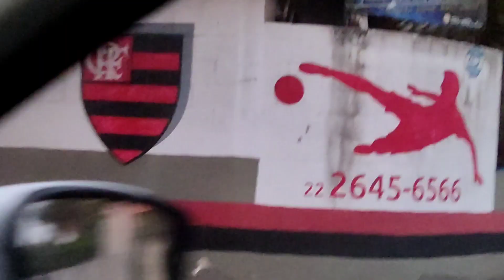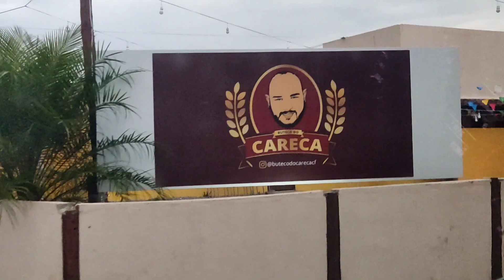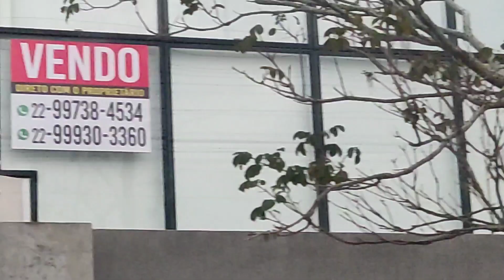Cabo Frio Palmeiras, novo portinho e Jardim Excelsior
voltando de são Pedro da aldeia resolvi gravar o por do sol nos bairros palmeiras Jardim Excelsior, novo portinho em cabo frio